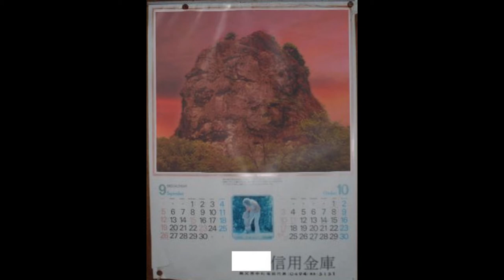Hokkaido History - Ganboiwa - the symbol of Engaru town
Visible from pretty much anywhere in the main part of Engaru, Ganboiwa, a large volcanic rock has a pretty interesting history. I share some of the stories about it in this video.